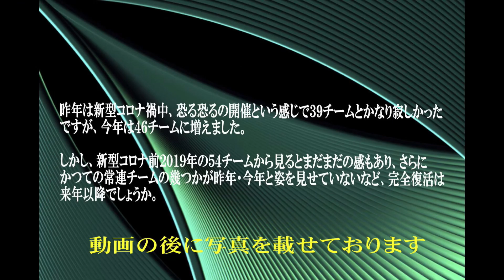20230503ザよこはまパレード2023（杉浦紀子バトンスタジオ／鎌倉女子大学中等部・高等部マーチングバンド）第71回横浜国際仮装行列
ザよこはまパレード2023（杉浦紀子バトンスタジオ／鎌倉女子大学中等部・高等部マーチングバンド）第71回横浜国際仮装行列
２サイズ）をアップしています